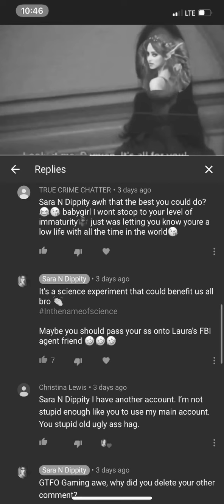Heidi and fam